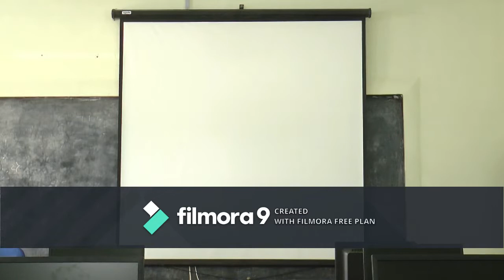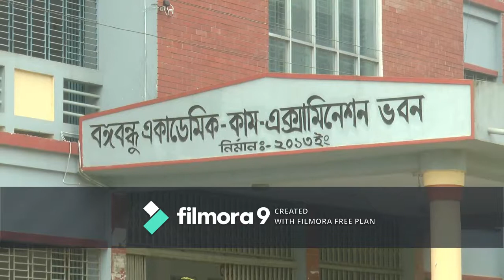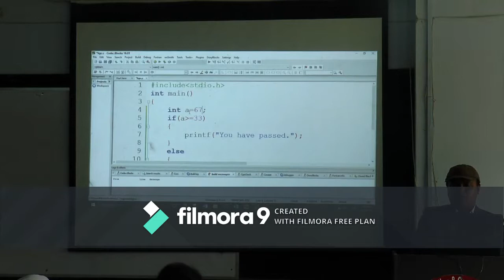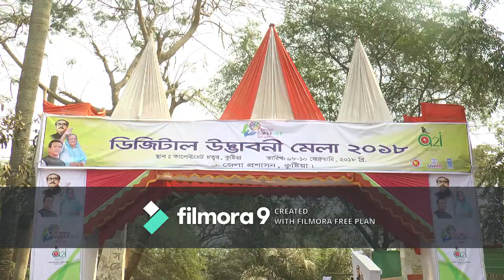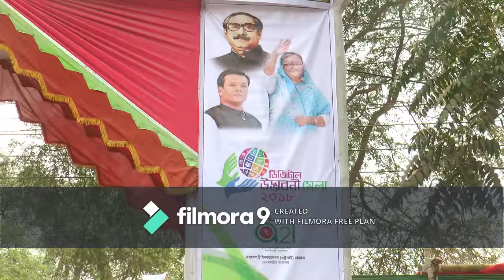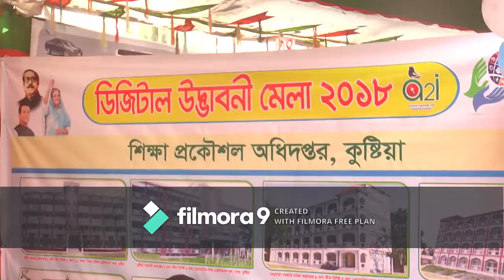ব্যাপক আয়োজন থাকলেও সুযোগ বঞ্চিত আইসিটি শিক্ষার্থীরা -শীষ টিভি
ব্যাপক আয়োজন থাকলেও সুযোগ বঞ্চিত আইসিটি শিক্ষার্থীরা - শীষ টিভি- বিস্তারিত জানতে ক্লিক